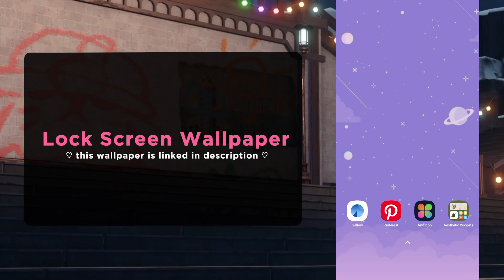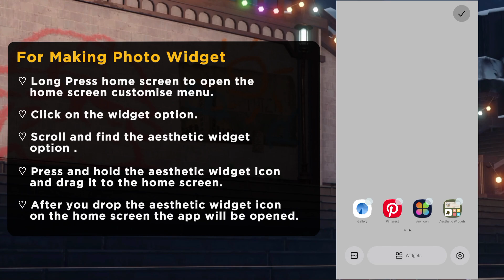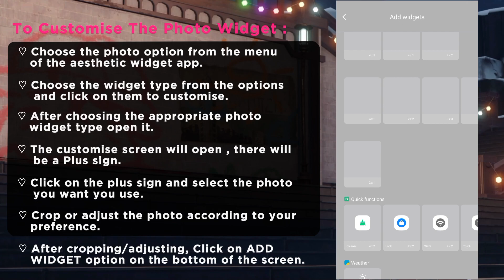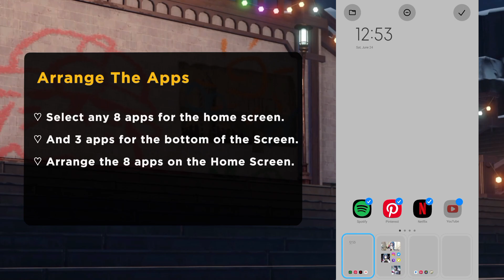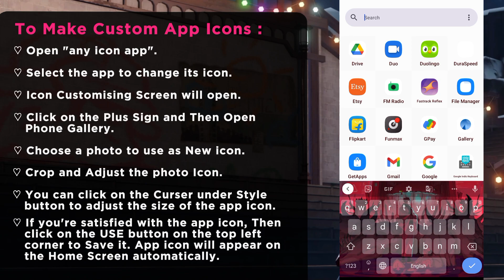Natasha aesthetic home screen 🐻 Honkai Star Rail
🚂 Comment down a below if you like this home screen.
Hope you like the video (◍•ᴗ•◍)✧*。

𝐭𝐡𝐞𝐦𝐞 𝐮𝐬𝐞𝐝 :
default theme

timestamp
00:00 intro
00:33 change Wallpaper
01:12 make Photo Widgets
03:14 arrange apps
03:31 change app icons
04:33 replace old app icons with new ones
05:12 results